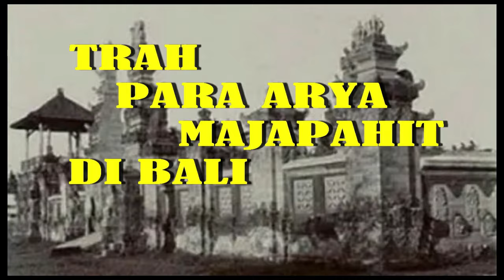Kasta dan Nama Unik Orang Bali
Bali dikenal sebagai suku yang memiliki banyak tradisi unik. Salah satu di antaranya adalah tradisi pemberian nama untuk anak keturunan yang terkait erat dengan sistem setrata sosial yang belakangan kerap disebut kasta.

Pada awalnya masyarakat Bali tidak mengenal sistem strata sosial semacam kasta. Namun, ketika agama Hindu masuk ke Bali, masyarakat mulai mengenal sistem penggolongan status warga bernama Catur Warna.

Menurut Hindu, Catur Warna membagi masyarakat ke dalam 4 golongan, yaitu: brahmana, kesatria, weisya dan sudra. Beda dengan kasta, penggolongan dalam Catur Warna didasarkan pada peran dan profesi seseorang. Sedangkan kasta atau wangsa bagi orang Bali ditentukan menurut garis keturunan.

Apabila seseorang memiliki peran atau profesi sebagai pemuka umat atau rohaniwan, menurut catur warna ia disebut brahmana. Jika ia seorang bangsawan atau menduduki jabatan selaku pemimpin atau abdi negara, ia disebut kesatria.

Sedangkan weisya merujuk pada orang-orang yang menekuni profesi sebagai penggerak perekonomian atau berkecimpung dalam dunia usaha atau perniagaan. Sementara sudra adalah mereka yang menjalankan profesi dengan mengandalkan tenaga atau kekuatan fisik; seperti petani, buruh dan nelayan.

Namun, sejak Dang Hyang Nirartha mendapat kepercayaan dari Dalem Waturenggong untuk menata kembali strata sosial masyarakat Bali, beliau memberlakukan konsep Tri Wangsa yang terdiri dari: brahmana, kesatria dan weisya. Sedangkan di luar itu disebut jaba yang berarti orang-orang luar keraton dengan kedudukan yang kurang lebih sama dengan sudra. Konsep yang diatur berdasarkan garis keturunan inilah yang diwarisi hingga dewasa ini oleh sebagain besar masyakarat Bali, walaupun agama yang dianut mengajarkan konsep Catur Warna.